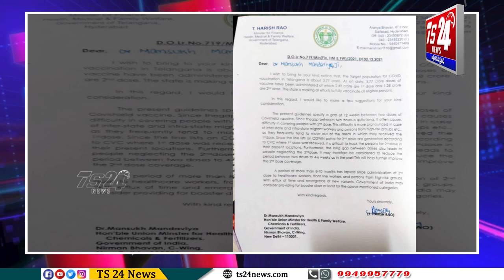బూస్టర్ డోస్ గడువు తగ్గించండి - హరీష్ రావు |TS24 News